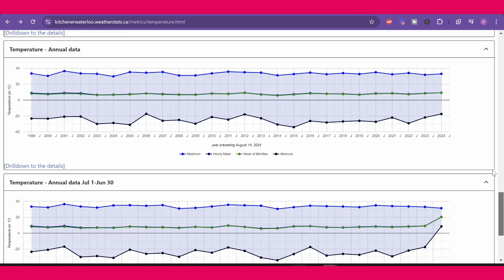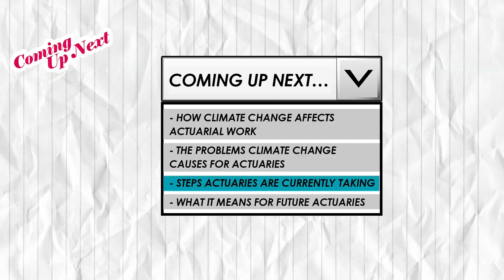This is Impacting All Actuaries Right Now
As a future actuary, understanding the impact of climate change on our work is crucial - especially when it’s causing more frequent and intense weather events. These have a big impact on both property and health insurance, and will dramatically impact insurance companies’ decisions moving forward.

In this week’s video, you’ll learn about how climate change affects actuarial work, the problems it creates, and how actuaries are working to solve them!

Actuaries are working double-time to find the patterns and predict what might happen next, collaborating with climate scientists and developing new insurance products to stay ahead.
But here’s the MOST EXCITING PART…

You don’t just have to watch from the sidelines! As an Actuary Accelerator Community (AAC) member, YOU can step into the role of an actuary, mitigating the negative impact of climate change. Not a member yet? It’s the perfect time to join!

Make sure to mark your calendars for September 16th! Hope to see you there.

TIMESTAMPS:
0:00 Why This Matters
0:47 How Climate Change Impacts Actuaries
2:47 Problems Climate Change Causes for Actuaries
5:04 Steps Actuaries are Currently Taking
7:19 What This Means for Future Actuaries
8:15 How You Can Get Involved